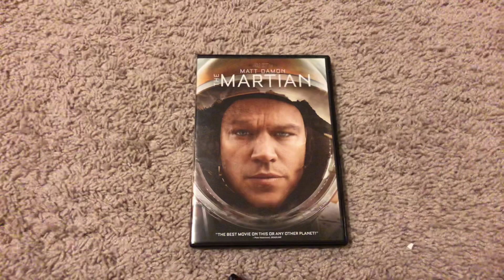The Martian DVD Review